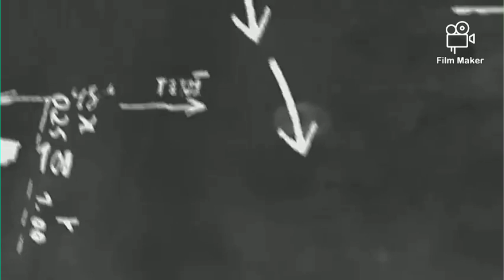Selebgram AJUDAN PRIBADI Di Tangkap Polisi Terkait Laporan Penipuan Hingga 1.3 M.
Source video IG : terangmedia

Polisi menangkap Muhammad Akbar atau selebgram pemilik akun ajudan_pribadi. Akbar ditangkap terkait penipuan hingga Rp 1,3 miliar.Hal tersebut dikonfirmasi oleh Kasat Reskrim Polres Metro Jakbar Kompol Andri Kurniawan. Dia mengatakan Akbar ditangkap terkait penipuan dan penggelapan.'Penipuan dan penggelapan,' kata Andri saat dikonfirmasi, Selasa (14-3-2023).Andri menjelaskan penangkapan selebgram Ajudan Pribadi ini berawal dari adanya laporan warga pada November 2022. Dia menyebut Akbar diduga melakukan penipuan hingga merugikan korban kurang lebih Rp 1,3 miliar.'Yang pasti ada laporan awal terjadi November 2022 terkait kerugian Rp 1,3 miliar, dengan kerugian lebih kurang Rp 1,3 miliar,' ucapnya.Andri menyebut Akbar diamankan di Makassar. Saat ini yang bersangkutan masih diperiksa oleh pihak kepolisian.'Yang bersangkutan adalah selebgram, sementara masih berproses di kita. Kita amankan di Makassar,' ujar